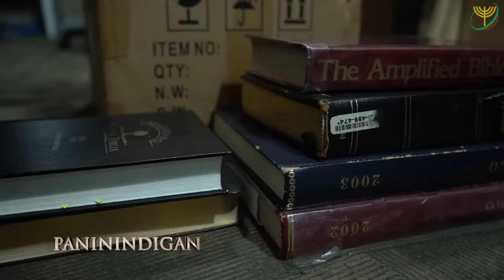Ang Ministerio sa lalawigan na tinaguriang "Land of The Howling Winds" | PANININDIGAN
Learn more about the different trials that Brother Loreto Salen has gone through and how he fought for the sake of fulfilling his sworn duty to God.